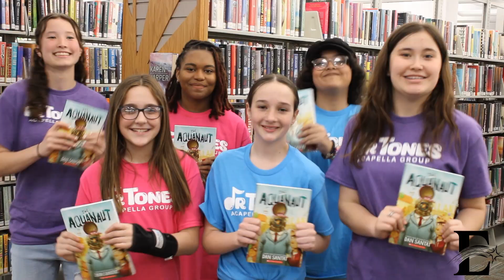Have you read this book? The Aquanaut by Dan Santat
East End Theatre & Performing Arts (formerly known as JDP Theatre Co.) is a nonprofit community theatre organization that provides theatrical performance opportunities and arts education for youth & young adults in East Providence. East End's "Jr Tones" are a teen acapella group that performs at local events throughout RI and works to provide teens with a collaborative environment where they can explore their love of music and grow their vocal skills.

Under the direction of Emily Gaye & Justina Mabray, the Jr Tones were honored to have been selected to produce the vocal track and record the music video "Have You Read This Book?" for the 2023 Kids Read Across RI initiative, and they would like to thank Weaver Library in East Providence for providing the filming location! To see the Jr Tones perform "Have You Read This Book?" live, join us at our Kids Read Across RI event at the State House on May 13th, and to learn more about the programming offered by East End Theatre & Performing Arts,